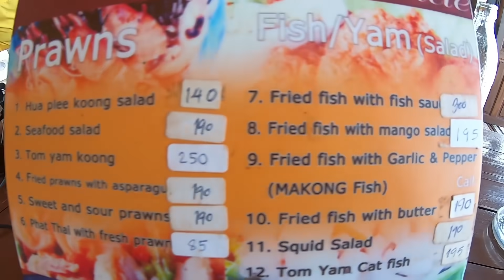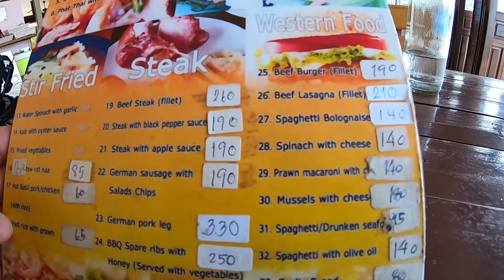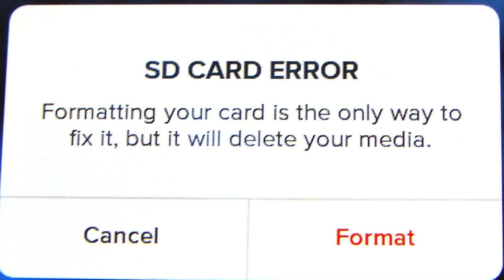I'm Out Of Here! Leaving That Phanom! นครพนม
Vlog#842 I need a Break from this insanity. I am saddling up the bike and leaving That Phanom.
This video is from viewers request. Thailand fix. Have a great day.
Equipment used is a
SJCAM 7Star / movement shots in 1080p 60fps
GoPro Hero 5 Black (Secondary camera) Used on dash driving video
GoPro Hero 7 Black (Primary camera)